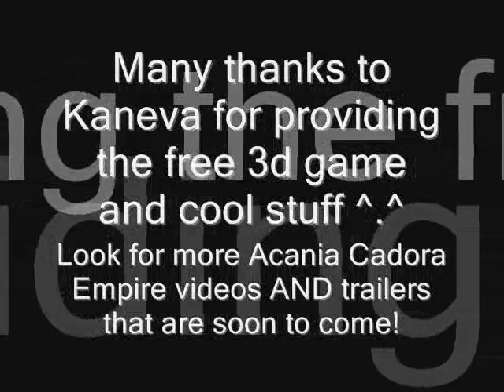Kaneva movie1.wmv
My first amv for A.C.E. members for Kaneva!  I DO NOT own Kaneva nor the music that I have chosen for this video.  The song is tittled "eye of the storm" by Psudo Echo.